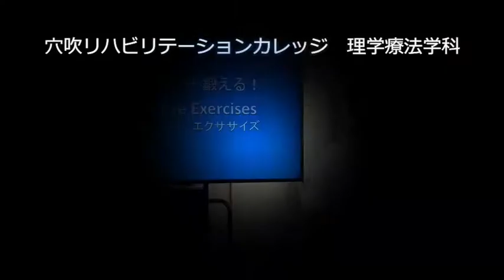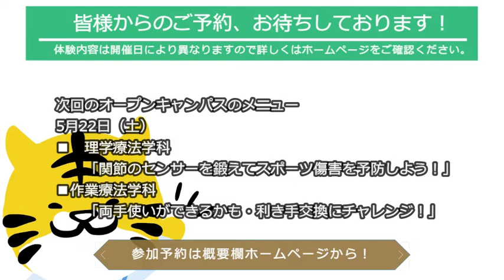【5/22（土）体験授業をちょこっと紹介】穴吹リハビリテーションカレッジ 理学療法学科のOpen Campusに行こう！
5月22日（土）開催オープンキャンパスでの体験授業の
内容を少しご紹介します！
「関節のセンサーを鍛えてスポーツ傷害を予防しよう！」

「興味を持った」「もっと詳しく知りたい！」と思った人は
是非、オープンキャンパスにご参加ください！